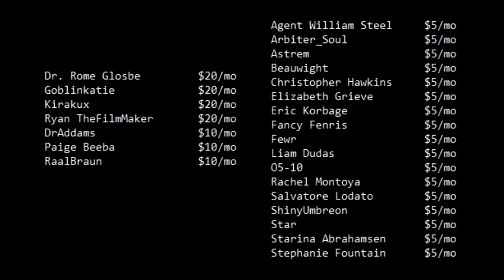SCP Memes - What's a Normie?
If you're interested in more SCP memes, check out the subreddit these are sourced